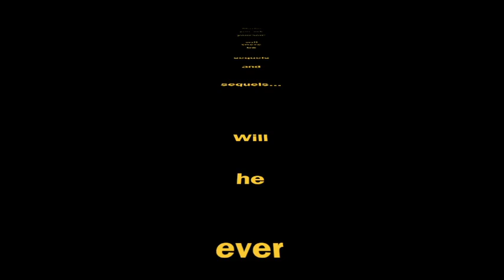the final staubsinging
the third ...
well this is a sequel from the sequel i did in 2018
the final sequel?

artist: neneochs
year: 2020
camera: iphone7
title song is neneohcs cover: "the final countdown by europe...